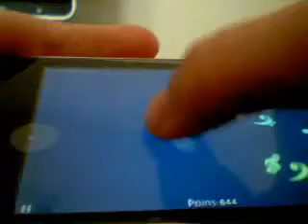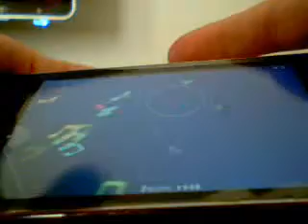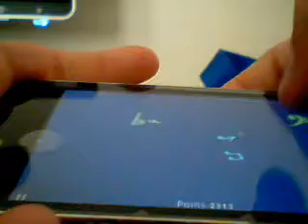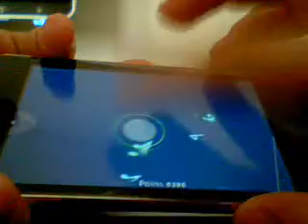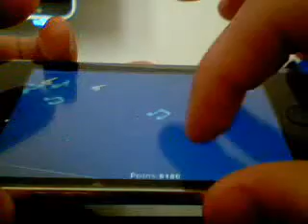Touch The Music II Gameplay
i got bored so i made this